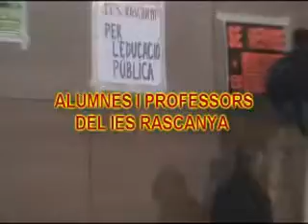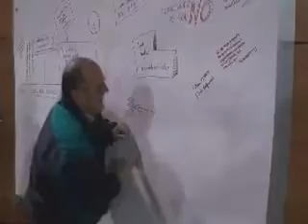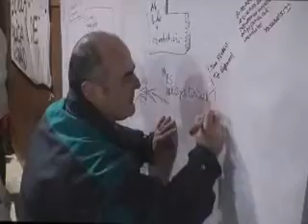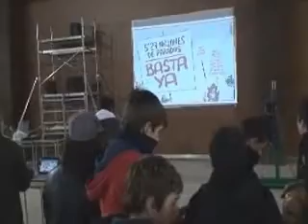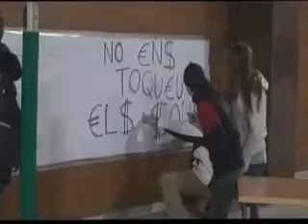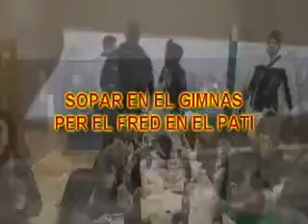CONCENTRACIÓN IES RASCANYA POR RECORTES 2012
CONCENTRACIÓN EN EL IES DEL RASCANYA EL 6 DE FEBRERO DEL 2012. SE CONVOCÓ A LOS COLEGIOS Y LOS IES DEL BARRIO DE BENIMACLET EN  DICHO IES. Y QUE TUVIERON QUE CENAR EN EL GIMNASIO POR EL FRIÓ QUE HACIA EN EL PATIO.